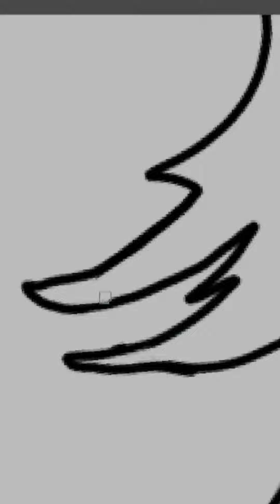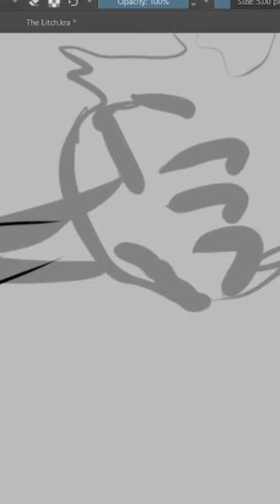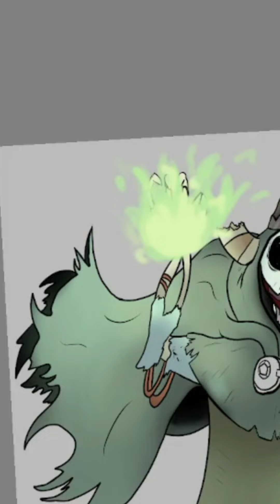The Lich Speed Paint *FULL*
The Lich Speed Paint in its entirety. I hope you enjoy and it's meant to loop so set it up on youtube, it makes it way cooler!! Adventure Time is one of my favorite series and I really hope more spin-offs are made and characters are added to Multiversus later next year!

I have a fiverr. if you want some artwork, check it out😊